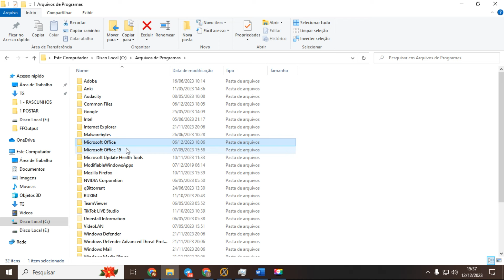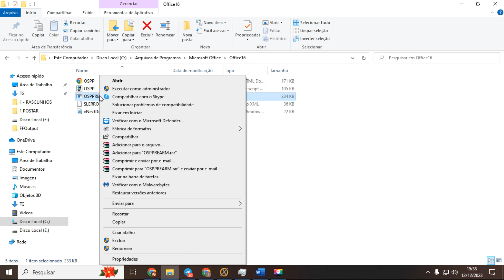Falha na Ativação do Produto Microsoft Office, Word, Excel, Powerpoint | Sem Programa